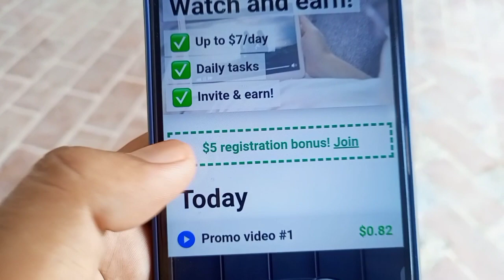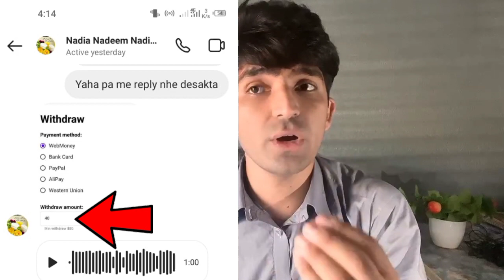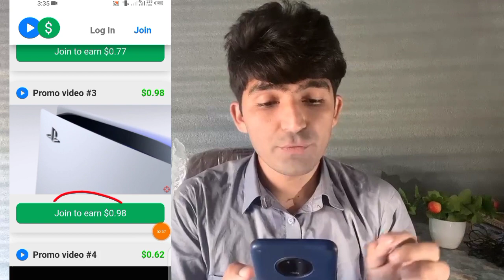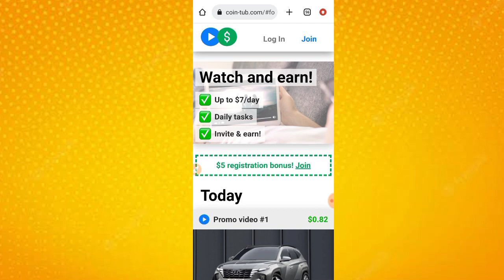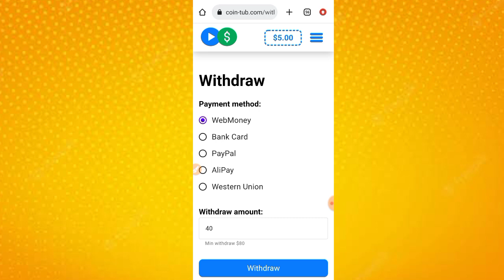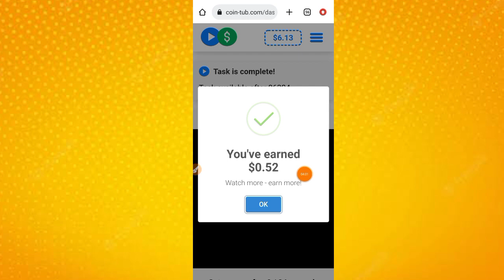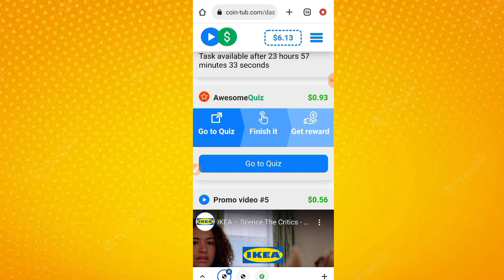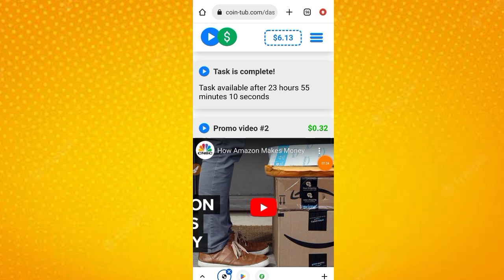Rs:1200 Free Sign Up Bonus | Online Earning In Pakistan 2022 | Earn Money Online In Pakistan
I have over 05 years experience in the online technical field. I am going to combine all my experience to enhance your knowledge about onlineearning works online make money without any investment. So must watch my every video till end.